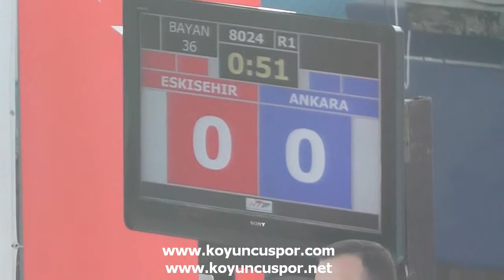8024 36kg bayan eskişehir ankara